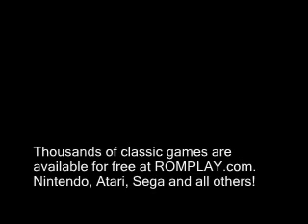Take Back The City- Snow Patrol Rock Band Guitar Expert